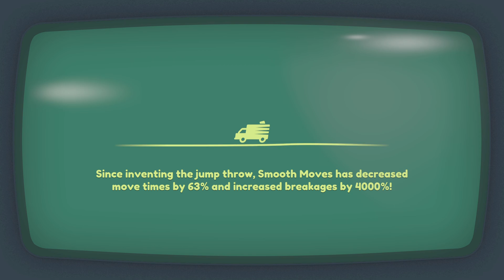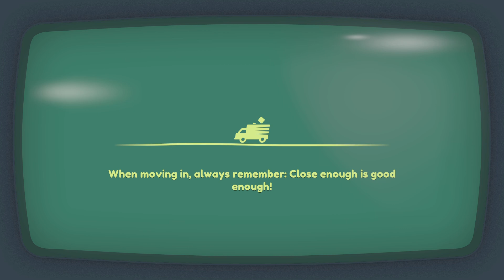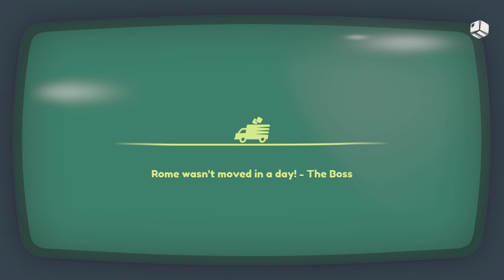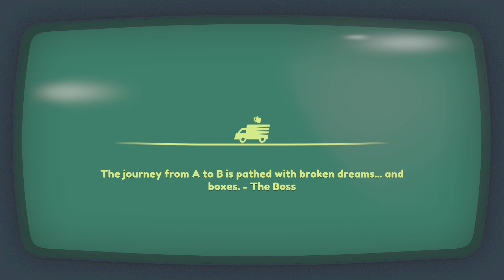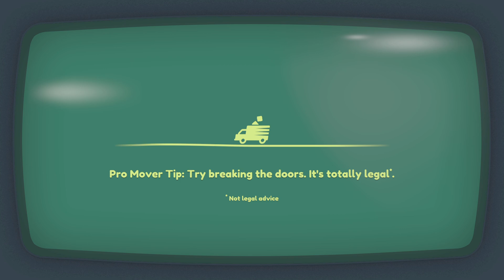Moving Out 2 part 5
We head to middle folkmore and get introduced to new mechanics and harder levels